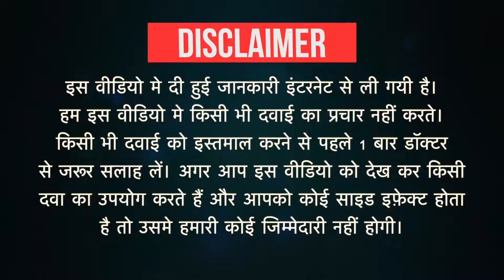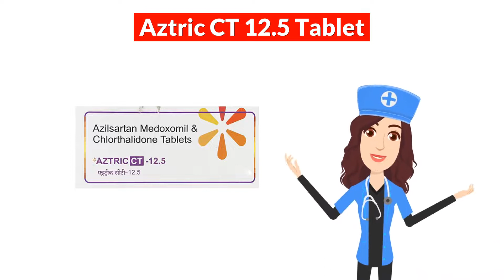Aztric CT 12.5 Tablet Uses in Hindi | Side Effects | Dose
Aztric CT 12.5 Tablet Uses in Hindi | Side Effects | Dosage